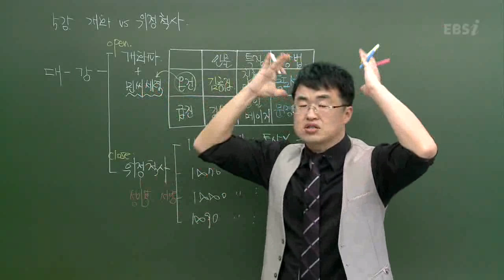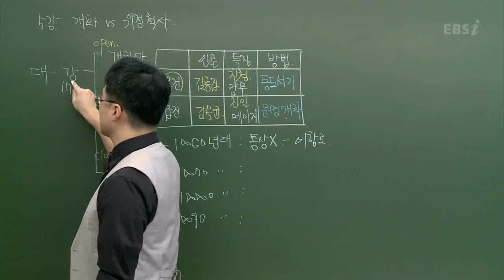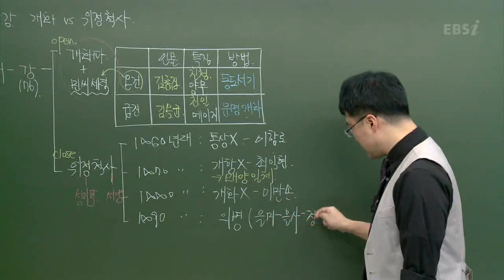EBS(사회탐구)한국사-위정척사파의 시기별 활동모습은?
(2012 수능특강)최태성의 한국근현대사 05강
-위정척사파의 시기별 활동모습은?